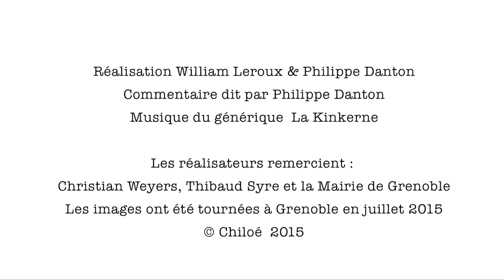Nature à Grenoble : Lepidium